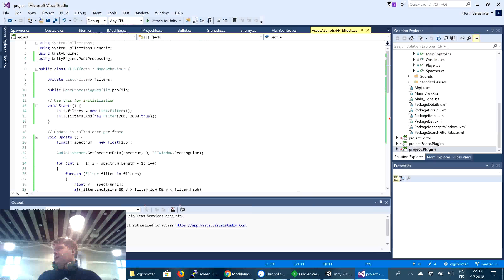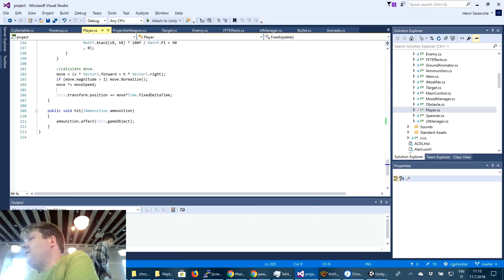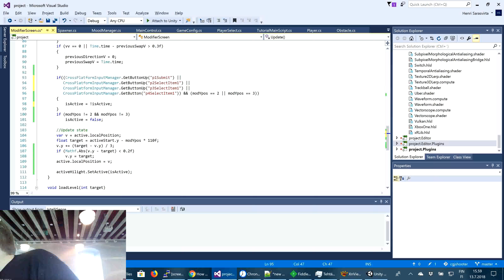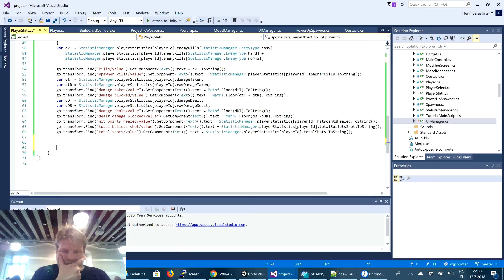The capricious journey - development timelapse